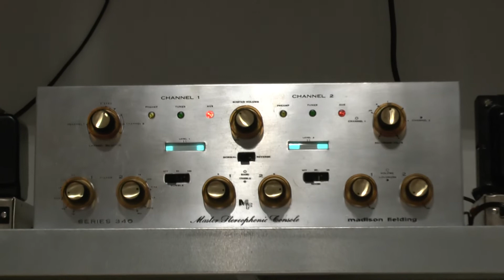VINYL HQ R. KELLY The Worlds Greatest / 1978 SONY Biotracer PS B80 turntable SONY XL45 cartridge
Turntable: 1978 SONY PS B80 Biotracer (JAPAN) (Serial Nr. 00010)
Cartridge: 1978 SONY XL45 w. NOS orig. ND45 fine line needle (JAPAN)
Phonostage: 1973 PHASE LINEAR 4000 w. expander device on (USA)